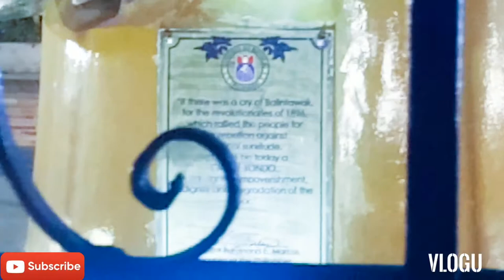Vlog#90💟May/13/21💟New friends ko sa gym💪💟singlelife💐newfriends👬stayfit🚴